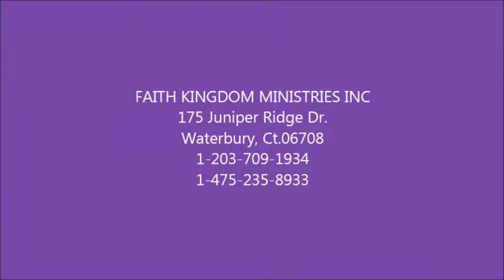FAITH KINGDOM MINISTRIES INC.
Hours of Services;
Sundays - Worship Service 10:00 am
Wednesday- Prayer/Bible Study 6:30 pm- 8 pm
Mon/Wed/Fri- Noon Day Prayer 12:00 pm- 1;00 pm
Pastor Elder Tommy Robinson
175 Juniper Ridge Dr. Waterbury